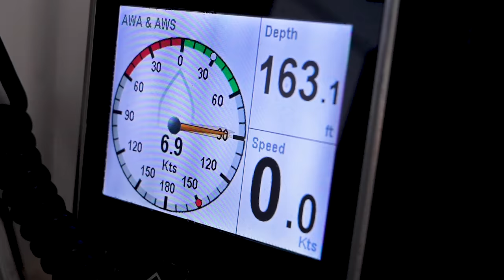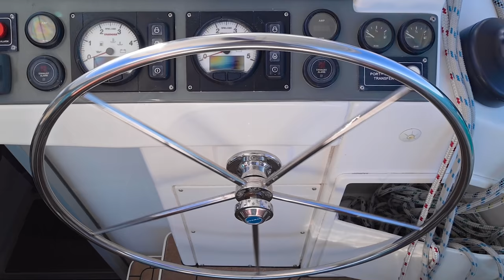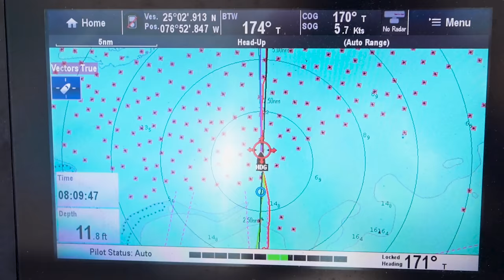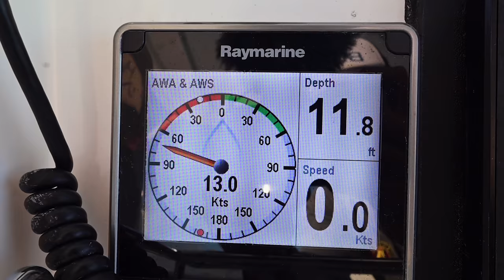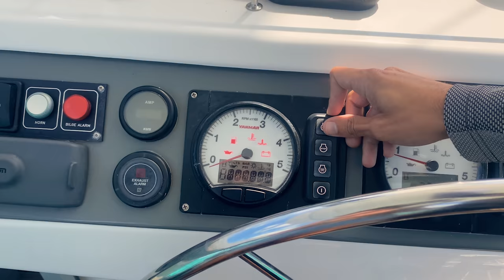One FAST Overnight Passage As We Sailed Into The Exumas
We are seeking warming climates and sailing to the Exumas this week in order to escape the constant cold fronts of the Abacos. Today, we are stopping in Norman's Cay to go snorkeling at one of the Bahamas most famous, or infamous, spots.

Chapters:
00:00 - Goodbye Abacos
00:30 - Overnight Sailing to the Exumas
04:15 - Sailing Through Coral Heads
07:76 - Arriving in Norman's Cay
09:25 - Snorkeling The Plane Wreck
14:25 - Sundowners at Sundown

Love,
c & j